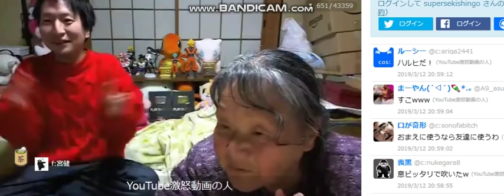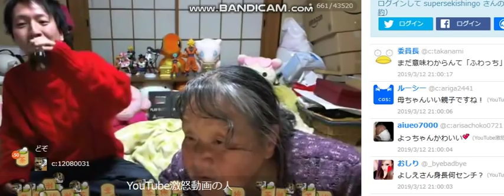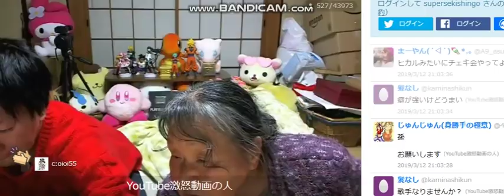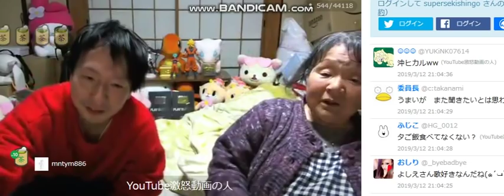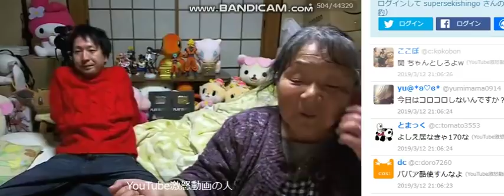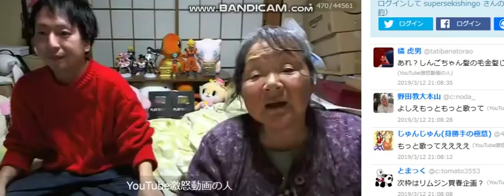ツイキャス 関慎吾 YouTube激怒動画の人